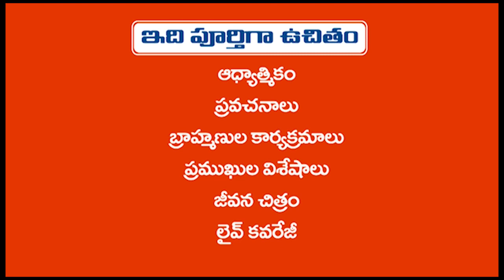కేదారీ వ్రతం ఆన్ లైన్ లో.. వైభవంగా సిరులతల్లి బ్రహ్మోత్సవాలు | tirupati | ab6 news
kedari vratam
ab6 news